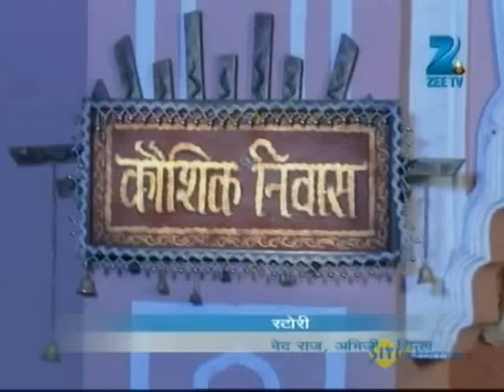Mrs. Kaushik Ki Paanch Bahuein | Ep.352 | Kaushik पकड़ पाए गे काला बंदर? | Full Episode | ZEE TV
Show Name : Mrs. Kaushik Ki Paanch Bahuein
Producer/Star Cast : Ragini Nandwani,Mukul Harish,Vibha Chibber
Episode No : 352